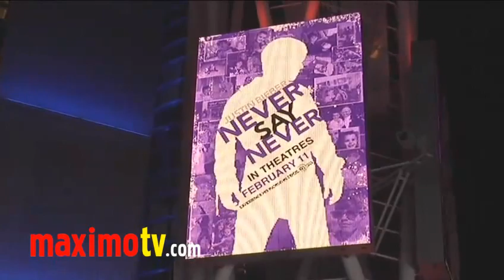Actress Ryan Newman at the Justin Bieber movie premiere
Actress Ryan Newman at the Justin Bieber "Never Say Never" movie premiere at the Nokia Theatre L.A. Live in Los Angeles, California USA February 8, 2011

The viewing of this clip by website visitors is only permissible for personal use; copying, commercial use, distribution, broadcast, download, additional use or transfer is expressly prohibited. © Ricomix Productions / Maximo TV™ / maximotv.com
MAXIMO TV - MAXIMO TV - MAXIMO TV

Ryan Newman does NOT have a youtube account and anyone claiming to be Ryan Newman on youtube is a POSER.

Here is more info on her:

Ryan Whitney Newman was born April 24, 1998 in Manhattan Beach, California.  She began doing print and TV commercials at the age of three.

Ryan was the voice of the little girl (Eliza) in the 2006 movie "Monster House". She is the youngest actor ever to have been motioned captured, at the age of 6 for that movie.

Ryan was in the 2006 movie "Zoom" (also known with its subtitle "Academy for Superheroes") playing the part of Cindy Collins aka Princess.

Ryan played the part of young Miley in the episode of "Hannah Montana" entitled "Smells Like Teen Sellout" (from March 2, 2007).  She also played young Miley in the episode entitled "I Am Hannah Hear Me Croak" (from April 27, 2007).

Ryan had a small role as "Carlotta" in the 2008 R-rated comedy movie entitled "Lower Learning" starring Eva Longoria and Jason Biggs.

Ryan was in the episode of "Good Luck Charlie" called "Kit and Kaboodle" (July 11, 2010).

Ryan plays a girl named Ginger on a Disney show that is called "Zeke and Luther". It's about two 15-year-old friends, Zeke and Luther, who want to become the world's greatest skateboarders and are desperate to find a sponsor. The show is on channel Disney XD